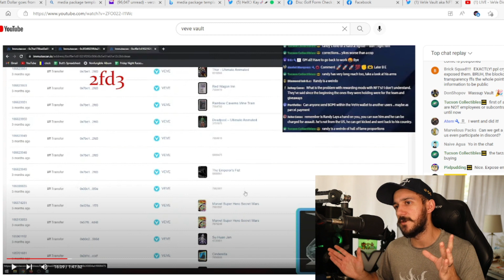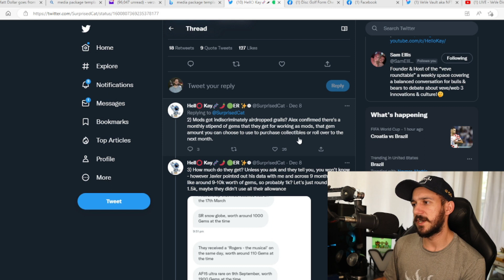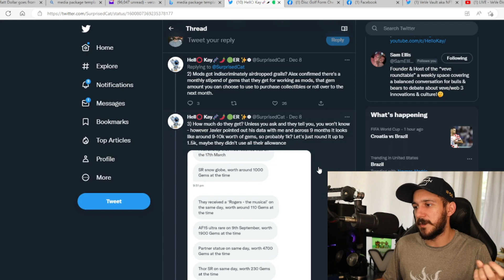Veve paying discord mods in NFTs and OMI exposed by blockchain!? Full story and all sides!